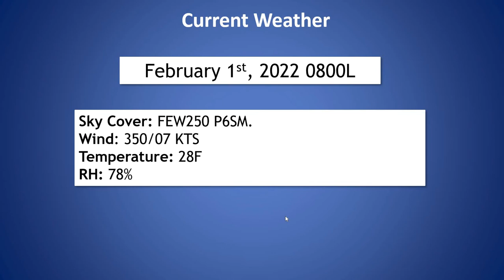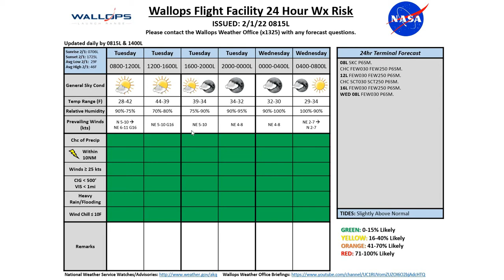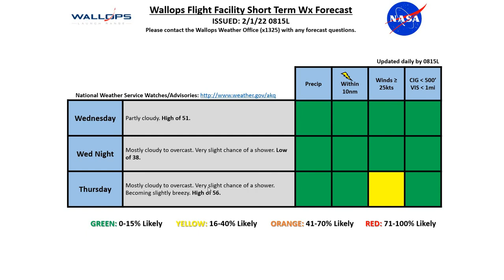Daily Wallops Island Operations Weather Briefing February 1st 2022